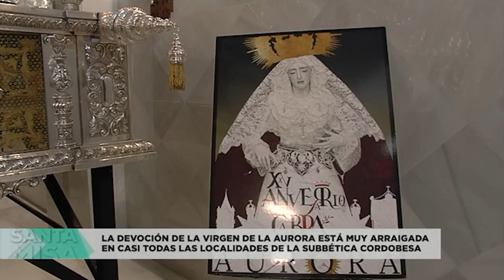MAC fotografía en 📺CANAL SUR | Eucarístia Hdad. Huerto de 📍Cabra (Córdoba)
En este vídeo podéis ver algunos de mis vídeos realizados para la Hermandad de la Oración en el Huerto de Cabra para ser emitidos en el reportaje previo a la emisión de la Santa Misa del día 28 de noviembre de 2021. Eucaristía conmemorativa del L aniversario de la refundación de de la Hermandad del Huerto de Cabra (Córdoba). Eucaristía emitida por Canal Sur televisión y radio para todo el mundo.
Mis vídeos son los del paso de palio de la Virgen de la Aurora en la calle durante su primera salida procesional. Podéis encontrar más vídeos de dicho día en mi canal.